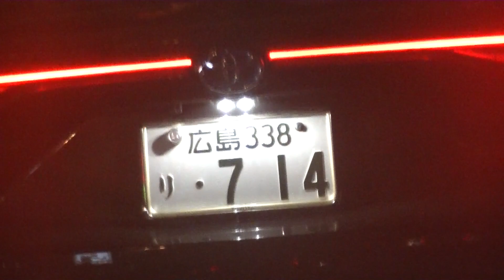広島から犯罪者が来ました。ナンバー71４のSUＶです。全国の警察にソニーミュージックの犯罪をばらしたので全国のナンバーの車を持って来て見せられています。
ソニーミュージックの村松がやらせています。人間のクズです。櫻坂４６の新メンバーこんな人間になるなよ